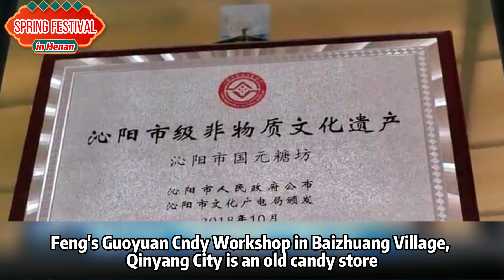河南春節：沁陽的“甜蜜産業”新春正紅火 Spring Festival in Henan:Qinyang City is an old candy stor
The Great Beauty of Henan